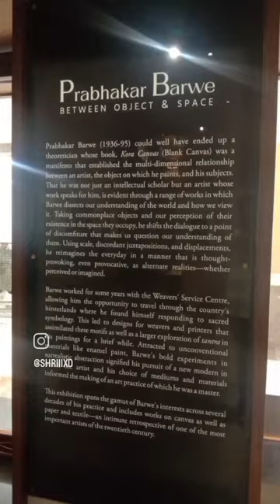Hotel Taj Mahal palace✨ Mumbai Vlog Exhibition by Dag of popular artist mr. prabhakar barwe & altaf.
Hey guys here's my mini vlog of Taj Mahal palace Mumbai.
. where I've visited for an abstraction art 🎨🎭 exhibition of famous artist prabhakar barwe & Altaf
.faboulous experience